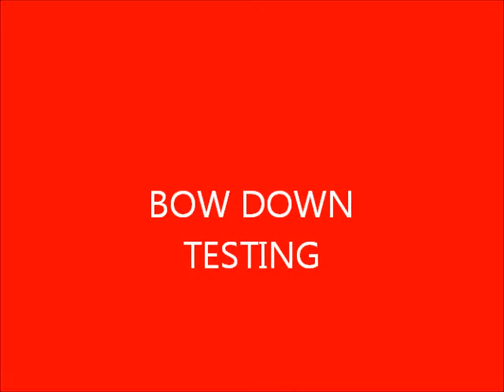BOW DOWN HONDA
TESTIN HE GOT OUT THE GAS.